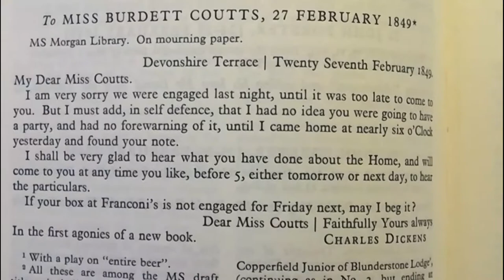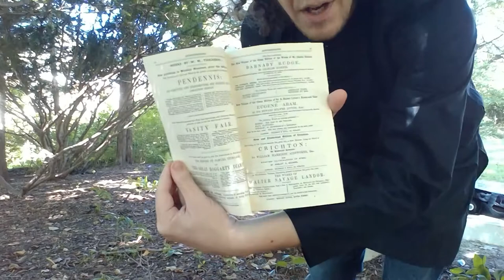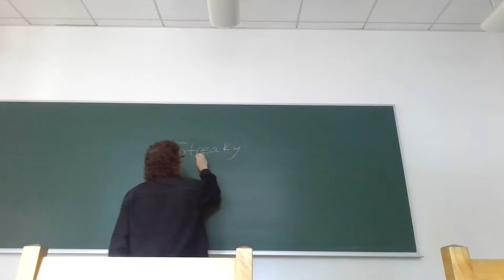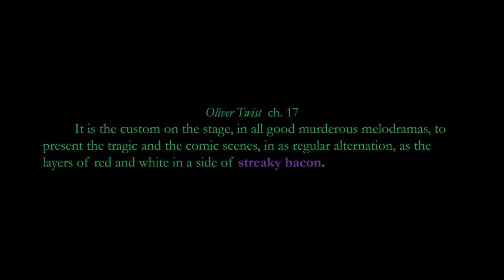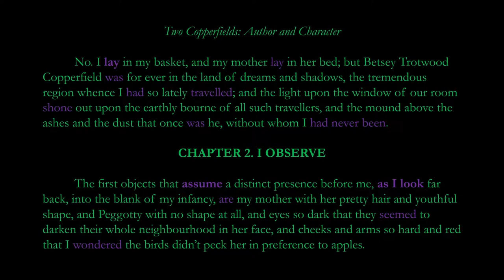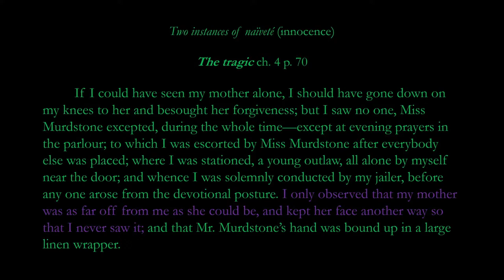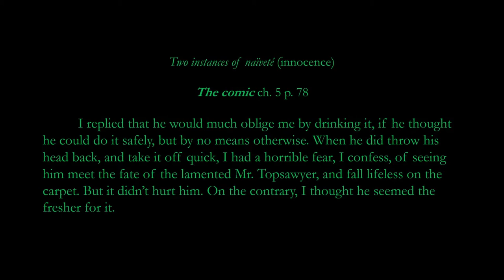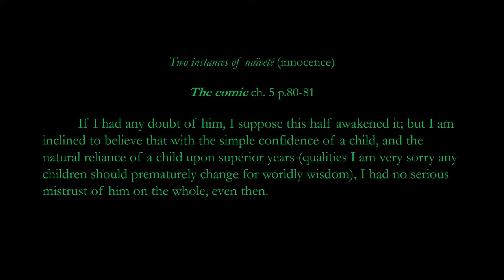LA Copperfield presents Christian Lehmann, Nos. I-II, Chapters 1-6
Christian Lehmann teaches at Bard High School Early College in Cleveland and provides an introduction "David Copperfield" by Charles Dickens. Dr. Lehmann covers Nos. I-II, Chapters 1-6.